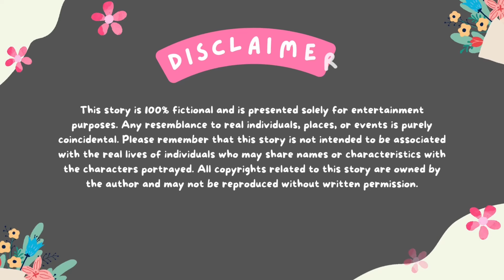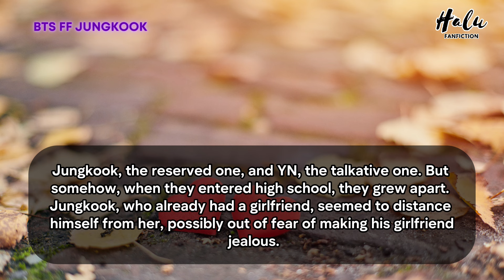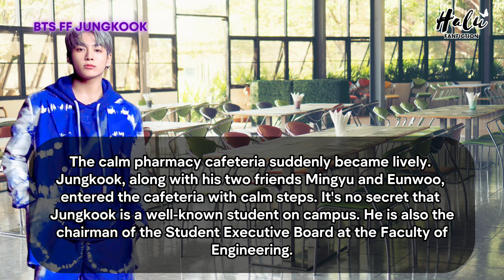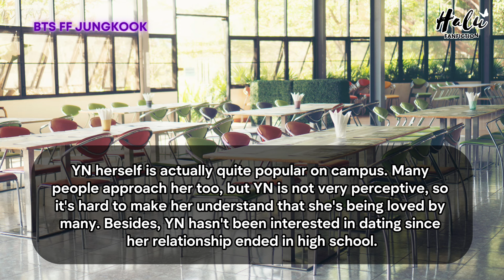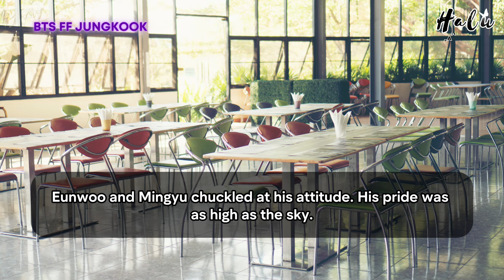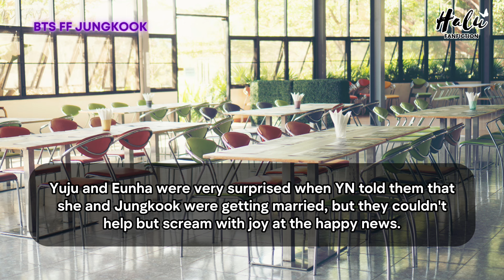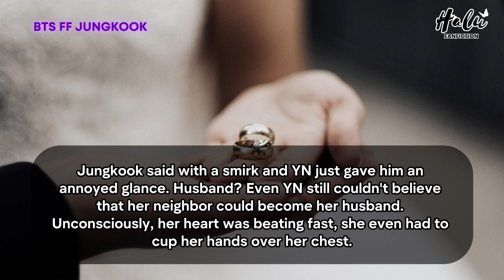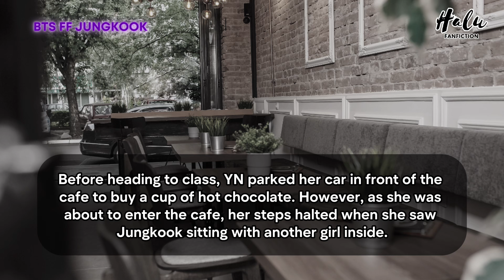Jungkook FF When You Ignore Him You See Him Alone at The cafe with Another Girl BTS Oneshot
When you ignore him because you see him alone at the cafe with another girl, Arranged Marriage with your Enemy but you have a Crush on him

“Hey chatterbox, what's wrong with you?”